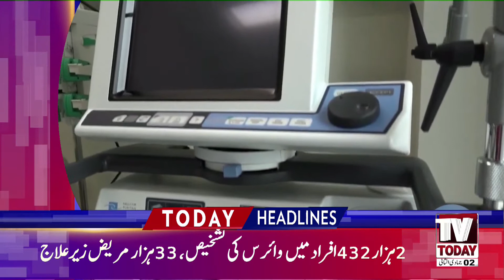5:00 PM | LATEST NEWS HEADLINES | 16 JANUARY 2021 | TV TODAY